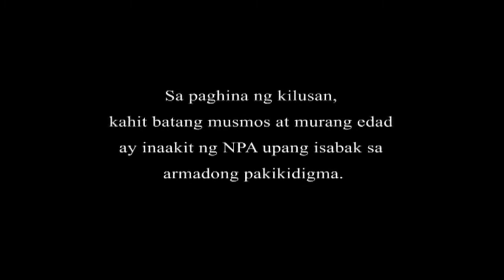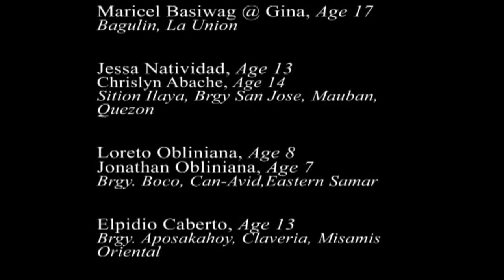A true to life story of a former NPA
A true to life story of a former NPA, now a member of AFP testifying the gruesome killing and massive human rights violation committed by CPP-NPA.